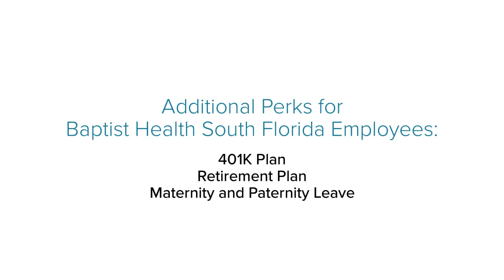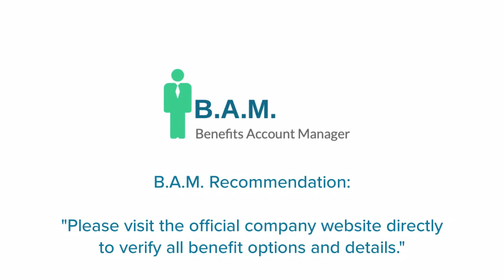Baptist Health South Florida Employee Benefits | Benefit Overview Summary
to View or access the FREE GUIDE on how & where to go to manage (login / register / enroll) your Baptist Health South Florida Employee Benefits Online Account website. Company Benefits Center Phone Number & Benefit Guide will also be provided.

Manage Your Baptist Health South Florida Employee Benefits

* Health Insurance
* Dental Insurance
* Life Insurance
* Group Medical
* Wellness Advantage
* Supplemental Insurance
* Dependent Insurance
* Accidental Death & Dismemberment Insurance
* Short Term Disability Insurance
* Long Term Disability Insurance
* Healthcare Flexible Spending Account
* Dependent Care Flexible Spending Account
* Home Buyers Pineapple Perk
* Legal Services
* Pet Membership Savings Program
* Transportation Benefit Program
* Sunshine Fund
* Tuition Reimbursement
* Adoption Benefits
* Personal Financial Management Seminars
* LifeWorks Employee Assistance Program
* 401K Plan
* Retirement Plan
* Company Social Events
* Sick Days
* Employee Discount
* Bereavement Leave
* Flexible